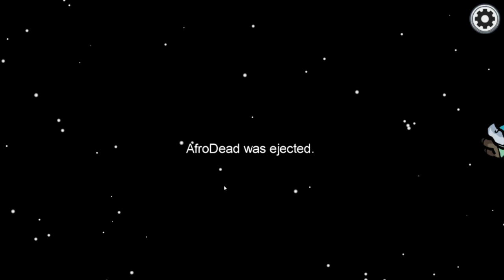Do Your Tasks and We Win | Among Us Funny Moments #2